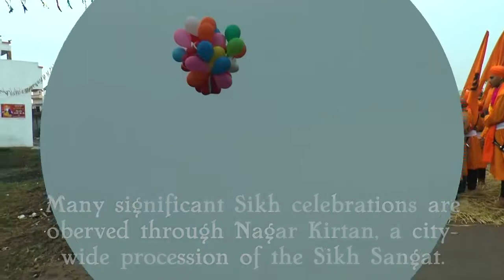Nagar Kirtan 2019: Celebrating the Anniversary of Guru Gobind Singh Ji's Birth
Many significant Sikh celebrations are observed through Nagar Kirtan, a city-wide procession of the Sikh Sangat.
Towns and villages participate by singing and performing kirtan along the route.
The community is involved in coordinating the kirtan, with Gatka performances and langar seva.
This Nagar Kirtan, filmed at the villages of Mallhian and Kala Bala, Punjab, in January 2019 celebrates the birth anniversary of Guru Gobind Singh Ji and offers thanks for the tenth Guru’s great gifts to humanity.
Anchor: Balraj Singh
Camerawork: Jagpreet Singh
sikhseverywhere is produced by Prof. Jasprit Singh, USA